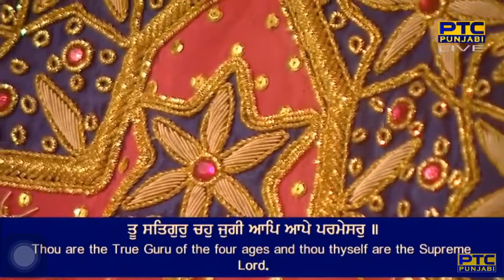Guru Ramdas Teri Saran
Svaiyay Mehl 5 - Bhatt Sal - Sri Guru Granth Sahib Ji - Ang 1406

too satigur chahu jugee aap aape paramesar ||
sur nar saadhik sidh sikh seva(n)t dhureh dhur ||
aadh jugaadh anaadh kalaa dhaaree tirahu loeh ||
agam nigam udharan jaraa ja(n)meh aaroeh ||
gur amaradhaas thir thapiaau paragaamee taaran taran ||
agh antak badhe na sal kav gur ramadas teri saran ||2||60||

By Bhai Simranjit Singh Ji